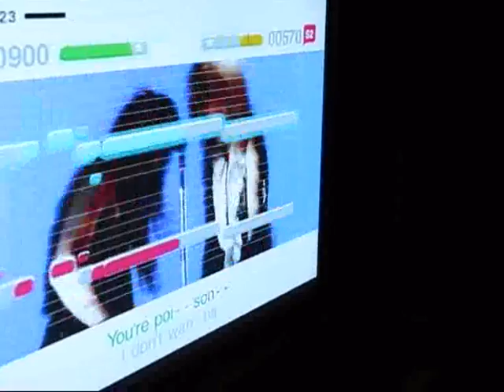.: Lynn - Katrien :. .: Poison :.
Lynn - Katrien
Poison

23-07-08